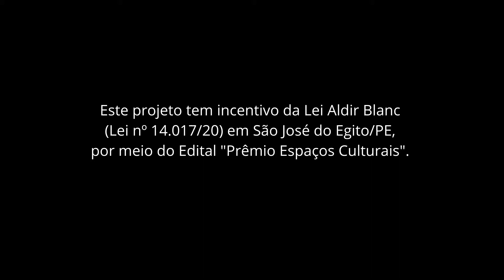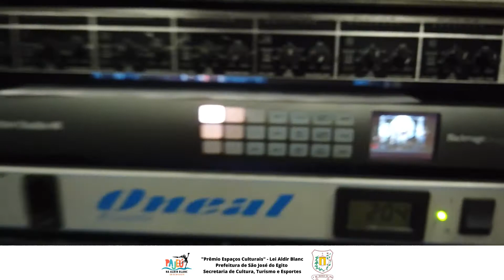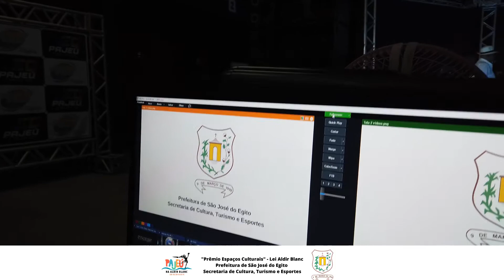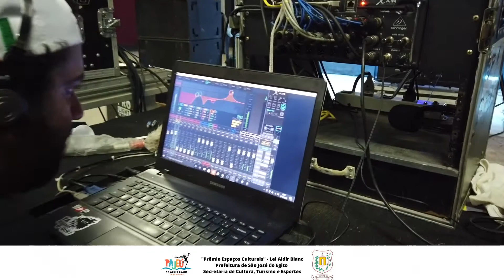BDP Stúdio e TV Pajeú - História e Demonstração de Trabalho Prestado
Este projeto tem incentivo da Lei Aldir Blanc (Lei nº 14.017/20) em São José do Egito/PE, por meio do Edital "Prêmio Espaços Culturais".  Prefeitura de São José do Egito – Secretaria de Cultura, Turismo e Esportes.